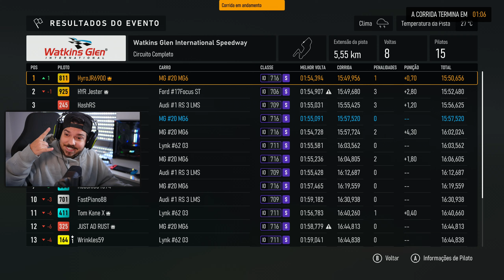FORZA MOTORSPORT - O CARRA ME DEU UMA AULA DE DEFESA DE POSICAO!